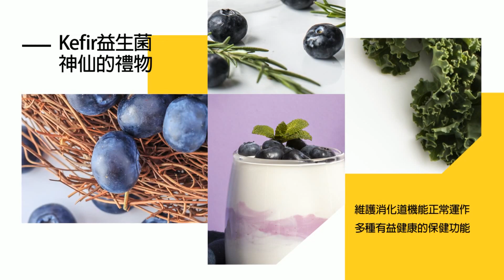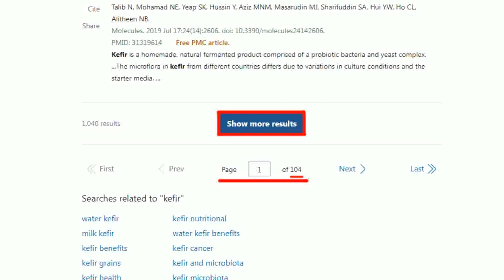【2024大選】藍白合壓力大到睡不好... 支持者"這句話"讓柯文哲落淚 | 藍白整合不只藍色跟白色 于美人:是真正"全民合"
00:00 藍白合壓力大到睡不好... 支持者"這句話"讓柯文哲落淚
02:51 藍白整合不只藍色跟白色 于美人:是真正"全民合"
05:10 藍白整合! 侯柯喊沒有個人 轟賴"當領導人早得很"